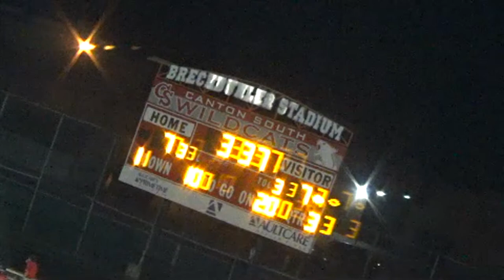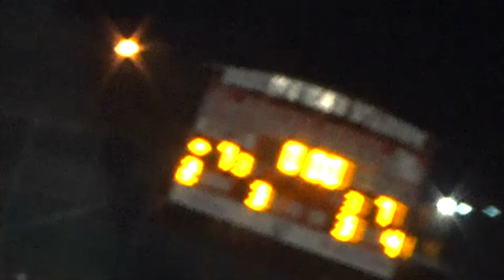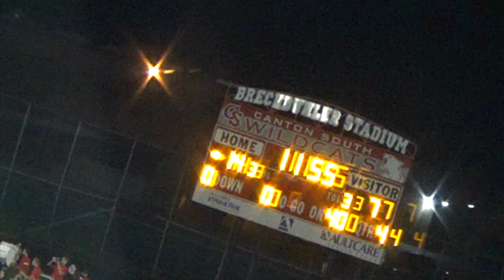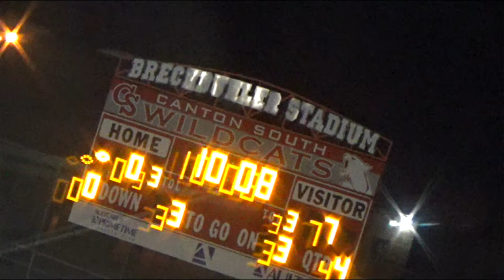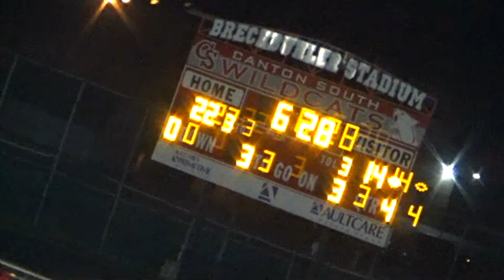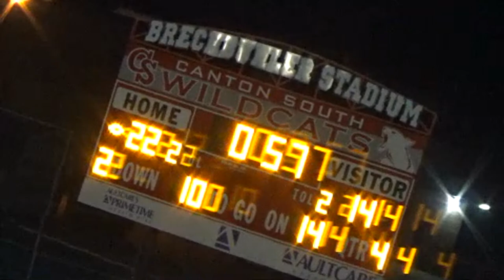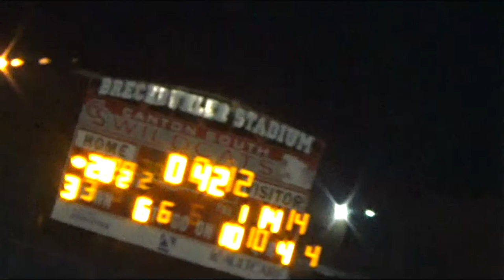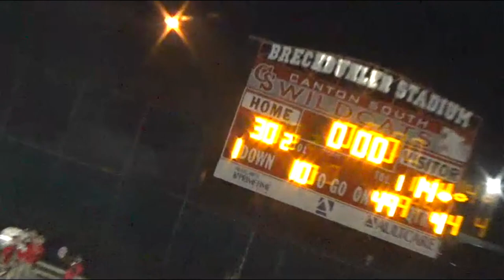Canton South vs Marlington